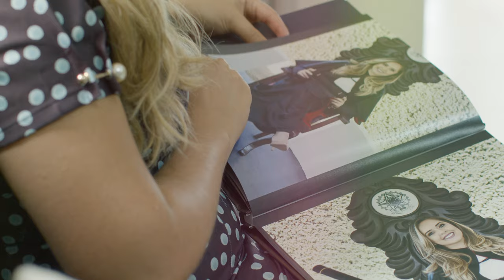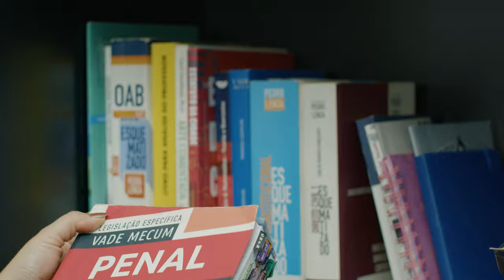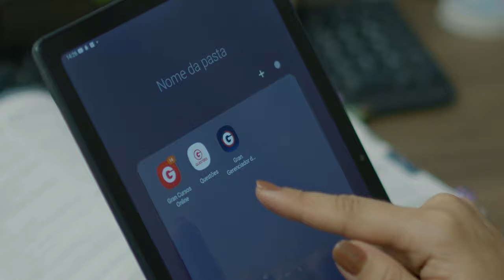Aprovada na OAB acordava às 4h da manhã para estudar e foi a 1ª a se formar na família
Andressa Nobre mora no entorno de Brasília, Cidade Ocidental. Sempre teve o apoio da sua família nos estudos. Na época da escola ela conheceu seu atual esposo, que foi quem mais a incentivou para fazer graduação de Direito. Ela sempre se encantou pela área, admirava a importância de ser a voz de outras pessoas. Para conciliar estudos da Graduação, OAB e estágio, Andressa tinha uma rotina bem cansativa, e acordava sempre às 4h. Ela fez a prova da OAB antes mesmo de terminar o curso. Na segunda fase ela participou de um aulão promovido pelo Gran, e foi onde ela ganhou uma bolsa para a 2ª fase o Exame da Ordem. Conheça a história da Andressa, aprovada no Exame da Ordem e motive-se a mudar de vida também.